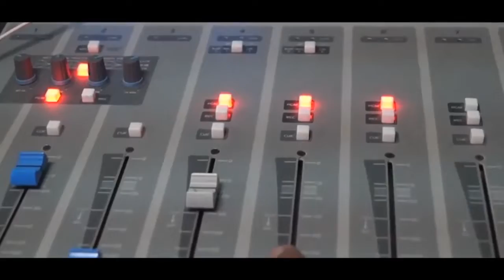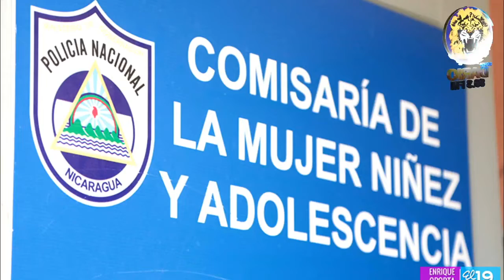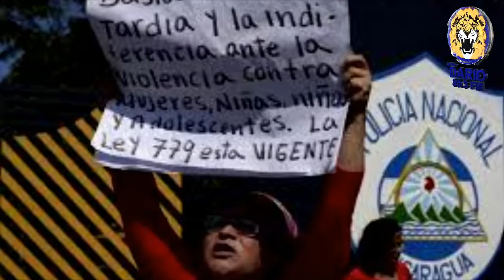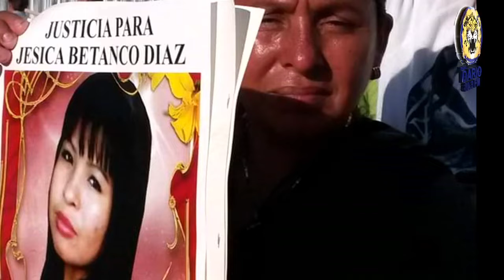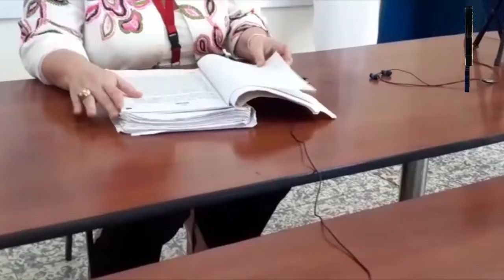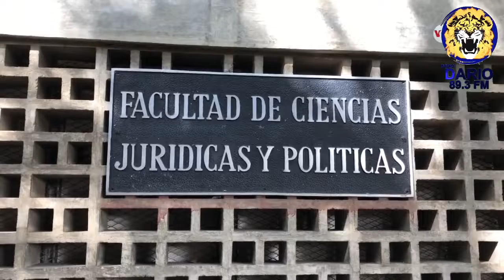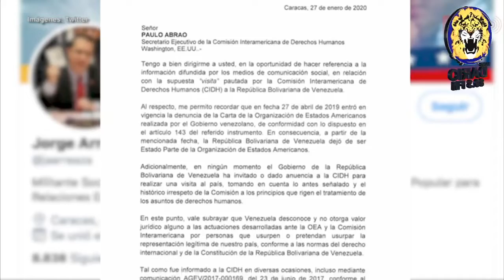NOTICIAS LIVE MARTES 4 DE FEBRERO 2020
🔴 TITULARES

✅ Comisarías de la mujer reabrirán dentro de una policía desprestigiada.

✅ Edwin Carcache renuncia a la Alianza Cívica.

✅ Nicolás Maduro prohibe la entrada de la CIDH.